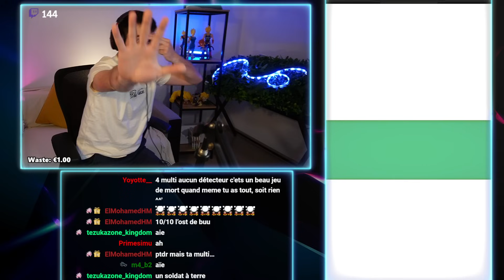💎 L'IMPOSSIBLE SE PRODUIT..? INVOCATIONS GOKU SSJ3 & FAT BUU GOLDEN WEEK DOKKAN BATTLE